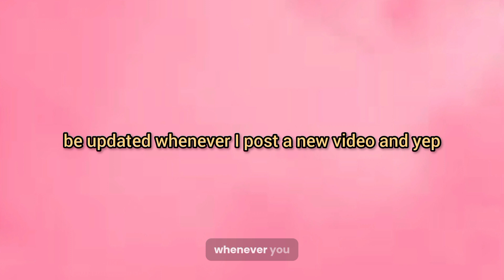Ariana's birthday party⭐️🌷|*suprises*|*with voice*|avatar world🌍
🌷☆᯾(つ .•́ _ʖ •̀.)つ𝓟𝓞𝓢𝓣 ᯾☆🌷
｡ﾟﾟ･｡･ﾟﾟ｡ᴅᴀᴛᴇ:11/2/2024
ﾟ。        ɢᴏᴀʟ: 2ᴋ? Ⓟ︎Ⓛ︎Ⓢ︎ Ⓢ︎Ⓤ︎Ⓑ︎Ⓢ︎Ⓒ︎Ⓡ︎Ⓘ︎Ⓑ︎Ⓔ︎
　ﾟ･
ᴄᴏᴍᴍᴇɴᴛ ᴅᴏᴡɴ ᴠɪᴅᴇᴏ ɪᴅᴇᴀs ᴜ ᴡᴀɴᴛ ᴍᴇ ᴛᴏ ᴍᴀᴋᴇ!🌻
ᴘʟᴇᴀsᴇ ᴡᴀᴛᴄʜ ғᴜʟʟʏ ᴀɴᴅ ᴛʜᴀɴᴋ ʏᴏᴜ!🌺
▼・ᴥ・▼𑁍🎧🍵
ᴡᴀᴛᴄʜ ᴍʏ ᴏᴛʜᴇʀ ᴠɪᴅᴇᴏs!

   🐣 ʀᴏʙʟᴏx : [𝚠𝚒𝚕𝚕 𝚖𝚊𝚔𝚎 𝚊𝚗 𝚊𝚌𝚌 𝚜𝚘𝚘𝚗 𝚌𝚊𝚞𝚜𝚎 𝚒 𝚍𝚘𝚗𝚝 𝚛𝚎𝚖𝚎𝚖𝚋𝚎𝚛 𝚝𝚑𝚎 𝚙𝚊𝚜𝚜𝚠𝚘𝚛𝚍 𝚘𝚏 𝚖𝚢 𝚊𝚕𝚝 𝚊𝚌𝚌]

{ᴄʀᴇᴅᴛɪs ☆ ᪥ ⁂}
ᴛʜᴜᴍʙɴᴀɪʟ:iluvbella half chloe (me)
ᴠɪᴅᴇᴏ: ᴄʜʟᴏᴇ (𝚖𝚎)

👀🌱 𝚛𝚎𝚖𝚎𝚖𝚋𝚎𝚛 :
ᴍᴀᴋᴇ sᴜʀᴇ ᴛᴏ sᴜʙsᴄʀɪʙᴇ ᴀɴᴅ ʟɪᴋᴇ 🔔
ᴛᴜʀɴ ᴏɴ ʏᴏᴜʀ ɴᴏᴛɪғɪᴄᴀᴛɪᴏɴs sᴏ ᴜ ɴᴇᴠᴇʀ ᴍɪss ᴀ ᴘᴏsᴛ ʙʏ ᴍᴇ!🐣

ʙʏᴇᴇ ᴛᴏᴄᴀ ᴄʜʟᴏᴇs!📢🌷